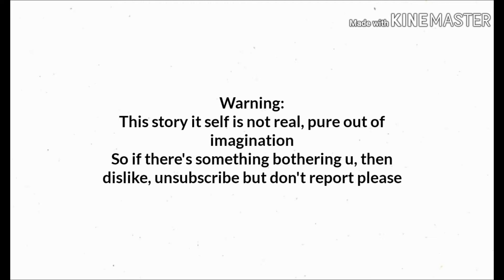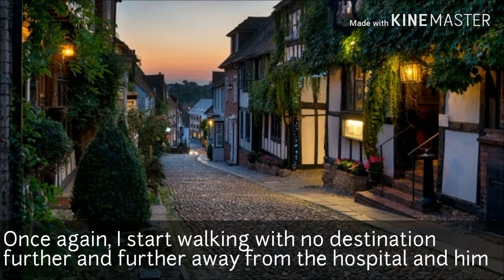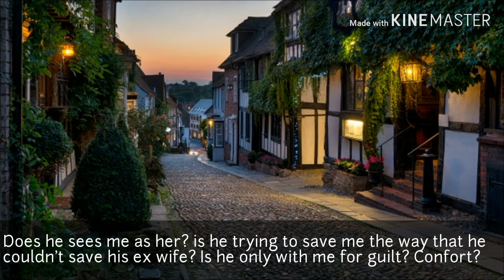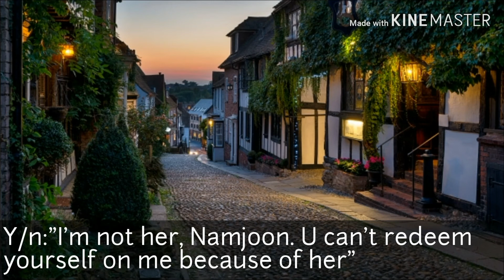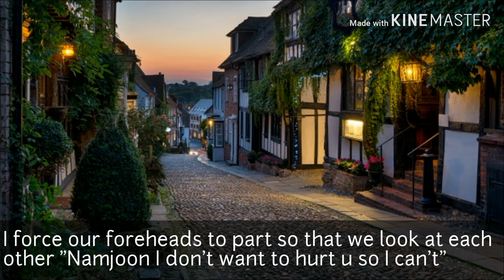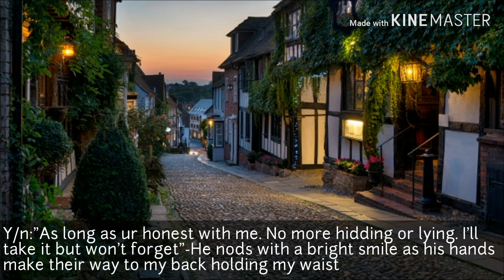[One-Shot] "Declining his proposal"